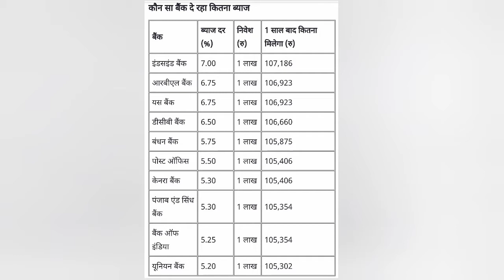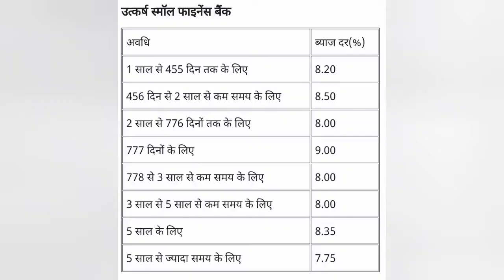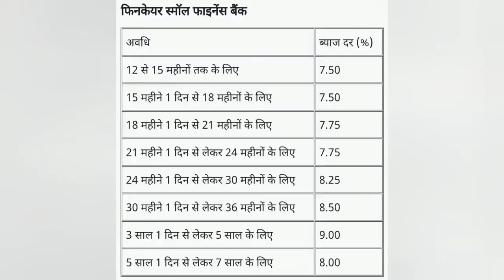Best 5 banks in India || भारत में सर्वश्रेष्ठ 5 बैंक 1 साल के फिक्स्ड डिपॉजिट में निवेश करने के लिए.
Friends  Aaj hum baat krne jaa rhe   diwali festival mein kapde aur patako ke upar kharch ke bajay agar wohi paisa hum kisi investment me daal de ya phir gold purchase kr lete he to ek jabardast future investment aapke kiye sabit hoti  he..
ji friends hum baat krne jaa rhe aaj aise banks jo 1saal me acha khasa rate of interest humko achi investment ke upar de rahi he..to chaliye friends dekhte he aaj.konsi wo banks he  jo acha rate of return de rhi hume..

Dosto desh ki sabse badi bank state Bank of India 1saal me customer ko 4.90% intrest de rahi he..matlab 1 lac investment pe apko total maturity amount  1 saal me 1,04990/-Rs. apko de rhi he..

apko 1saal me agar 1lac ki Fixed Deposit karne  Par 5.25% rate of interest yani 1saal me 1 lac invest krne par 1,05354/- Rs. ki total amount of maturity milte he

*POST OFFICE
Agar post office me 1saal ki FD mein 1lac Rs. invest krne par apko 5.50% Rate of interest se Total amount of maturity apko 1 saal me 1,05406 amount degi..

* IndusInd Bank me 1 saal ki FD par 7% yearly rate of interest

*RBL BANK me 1 saal ki FD par 6.75% ka yearly rate of interest ke hisab se apko paisa return milta he

Agar dosto apko 3se 5 saal ke liye  jyada return lena he to wo bhi Fixed Deposit ke madhyam se to apko ye 4 small finance bank apko acha khasa rate of interest deti he..

1*  SHRIRAM CITY'UNION FINANCE

 3 se 5 saal ke bich alag alag dino ke liye aap FD KRTE he to  apko yaha 8%  rate of interest aur 60 saal ke umar se jyada logo ko 8.49% rate of interest ke hisab se apko FD return milega

2* Utkarsh small Finance Bank
yes friends 3 se 5 saal ke liye ya phir usse jyada samay ke liye..8.50% and 9% rate of interest deti he

3* Fincare small finance Bank
yaha par aap dekh sakte he  1 ,2,,3,5 and above year  apk0 7%,7.5%, 8% and 9% rate of interest de rahe he..

4* Suryodaya small Finance Bank

Agar apko 6 month or 9 month ya phir 1 saal ke liye Fixed Deposit krte he to apko 7.50% rate of interest ke calculation ke sath agar 3 saal ke 8.50%  5 saal aur 10 saal tak 7.25% apko rate of interest milega...

To dekho friends Diwali me agar aap acha khasa ek investment krte ho to ye options aur opportunity apke liye sanse best he..
To milte agale video mein Tabtak ke liye

So friends like this video